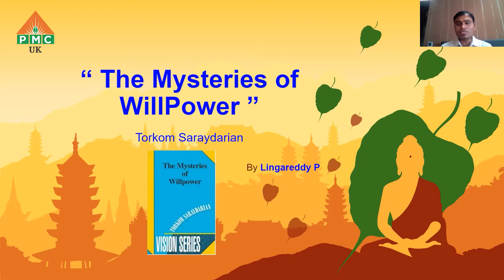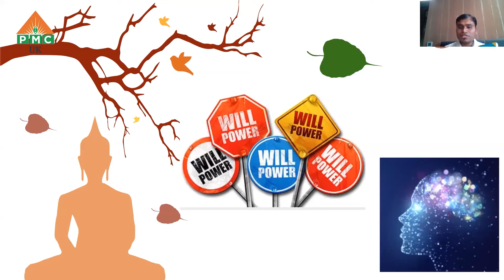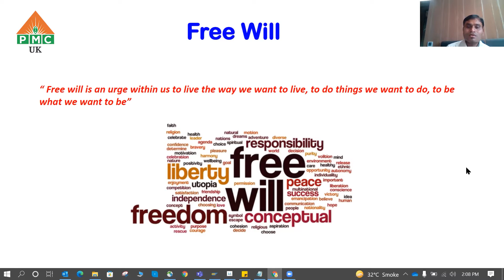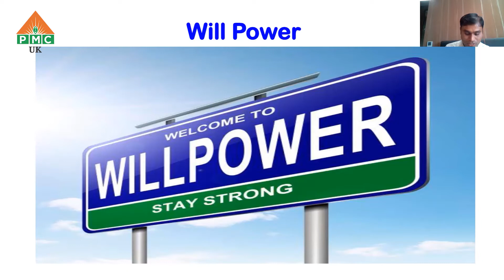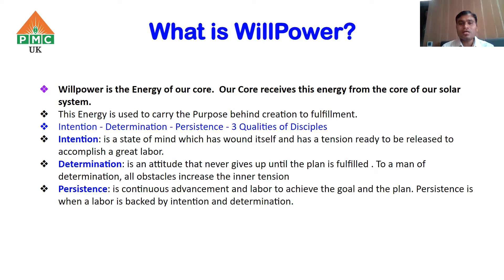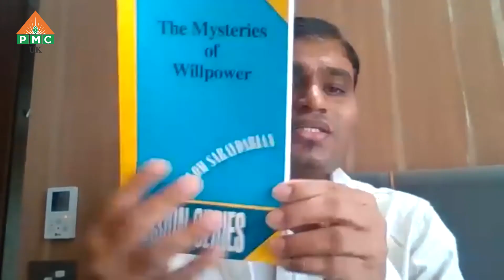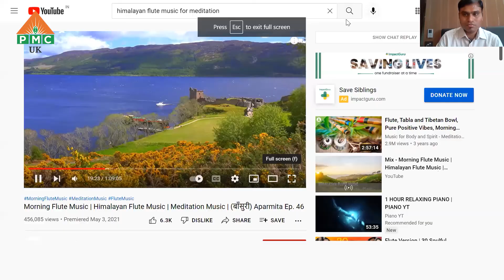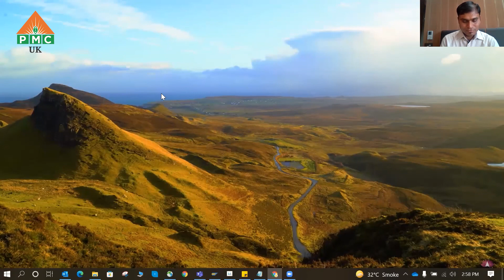'The Mysteries of Will power by Tarcom Saraydarian ' book wisdom sharing by Master Lingareddy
PMC UK is a unique meditation channel. The first of its kind in the world was established in the year 2020. PMC envisions and endeavors to make universal spiritual truths reach the whole of mankind through positive media.

The vision of Pyramid Meditation Channel  UK intends to achieve and establish a society that has its fundamental traits as vegetarianism and non-violence.
PMC aspires for establishing a peaceful meditative world. PMC is a transformative media that will present “Truth As It Is”. PMC showcases the spiritual services offered by the PSSM in around 10,000 energy zones, through the combined efforts of around 1,44,000 pyramid masters for the past 30 years. PMC has more than a million-plus viewer base reach at present. PMC is a weapon to spread truths.

Spreading new age spirituality to each and every corner of the world, with the help of great spiritual leaders and gurus across the world! Our videos will help seekers to experience change at their body, mind, and soul levels.